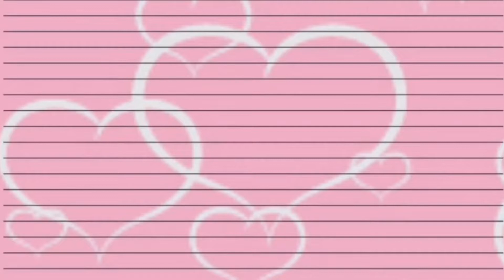My Official Intro 🥰🥰🥰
My tiktok din po ako , pa Follow ndn po 🤗I really Like it 😍🤣❤️🥰🤟